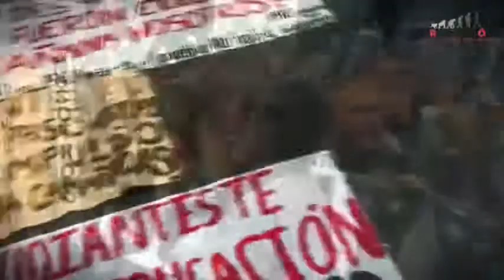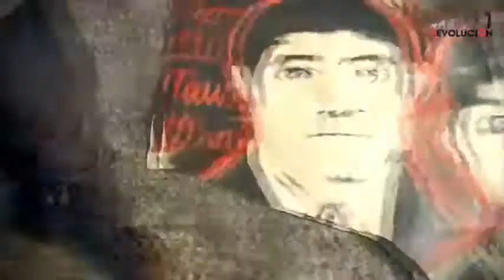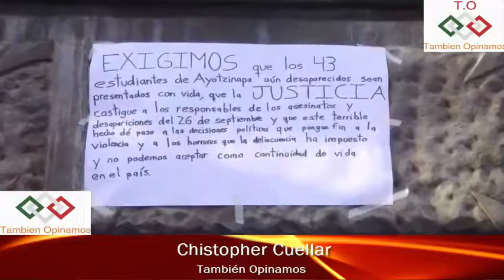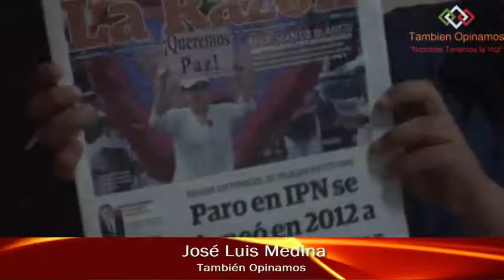¿ACASO SABRÁ EPN QUE ES EL PRESIDENTE DE MÉXICO?: MESA T.O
El pasado lunes 17 de Noviembre el equipo de También Opinamos analizó parte de los conflictos del país y también el papel de Enrique Peña Nieto como mandatario de este país.

"Dicen que Peña Nieto es tonto, ¡imaginenese si fuera inteligente, como estaría el país!" José Arce

"Yo no creo que la renuncia de Enrique Peña sea la solución para México" Christopher Cuellar

"Peña ha perdido la legitimidad que los medios se la construyeron; ahora su reto es volverla a restablecer" José Luis Medina